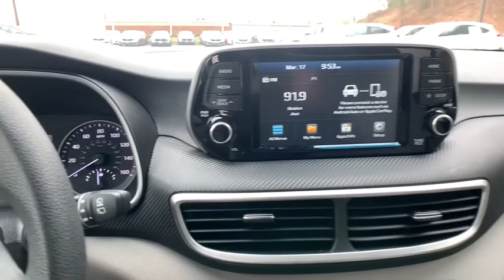2019 Hyundai Tucson Marietta, Atlanta, Roswell, Woodstock, Kennesaw, GA P51983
2019 Hyundai Tucson

AWD. 2019 Hyundai Tucson SE in White. CARFAX One-Owner. Priced below KBB Fair Purchase Price! Odometer is 585 miles below market average!Ed Voyles Honda is a local a family owned dealership that has had a great relationship with our community for several decades. We also serve the entire southeast region, Georgia, Alabama, Florida, Tennessee, North Carolina, South Carolina, Louisiana, and many others. We make the car buying experience easy and fast. Our customers drive out with piece of mind knowing they have a 3 month 3,000 mile warranty on all qualified vehicles at no cost to them. Price DOES include Dealer Documentation fee as well as dealer electronic Tag and Title fee. Prices do not include GA TAVT, Tag, title. Must print ad or mention you saw this price on our website to receive quoted price. Subject to prior sale.